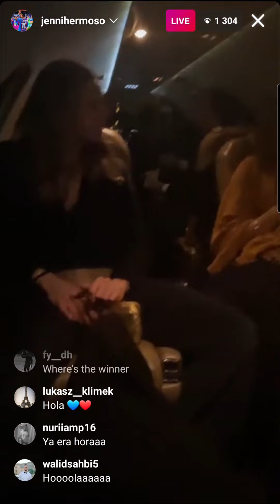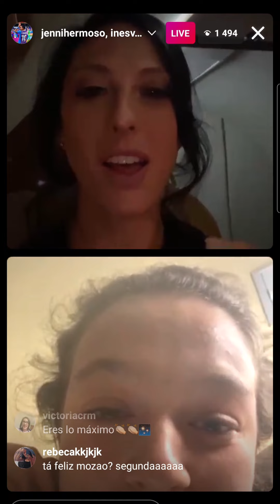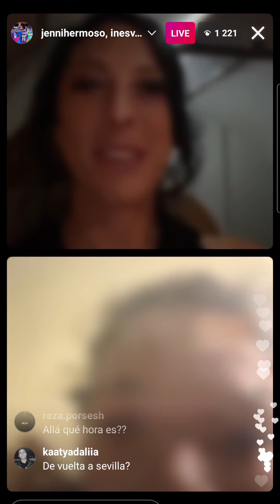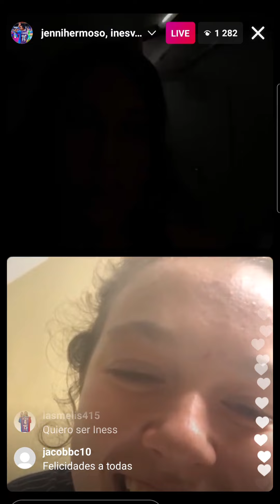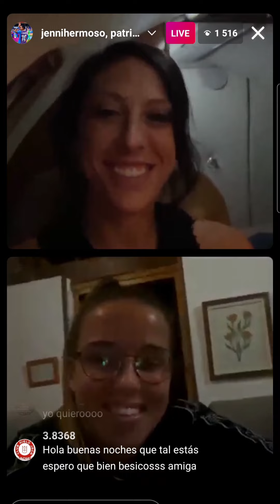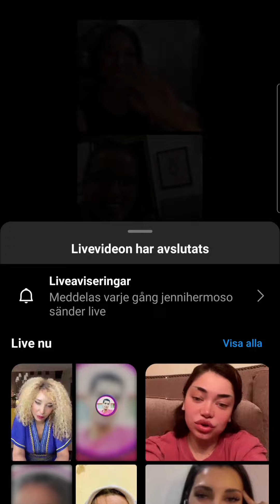Jenni Hermoso IG Live w/ Alexia Putellas, Sandra Paños & Irene Paredes post-Ballon d'Or gala 3/3